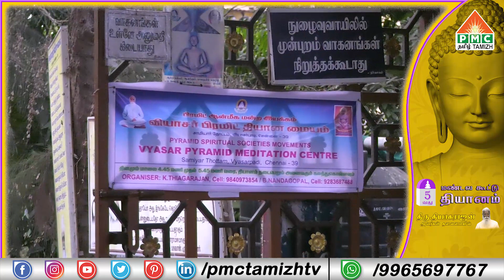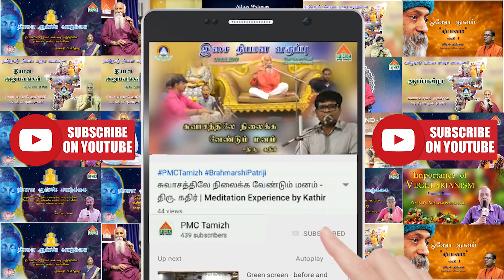Inauguration of Mandala Dhyanam-5 | Samiyar Tottam, Vasarpadi | 12-06-2019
PMCTamizh is inaugurated by BrahmarshiPatriji on 6th Feb, 2019. Brahmarshi Patriji is founder of Pyramid Spiritual Societies Movement.